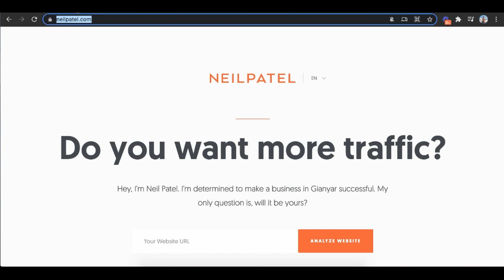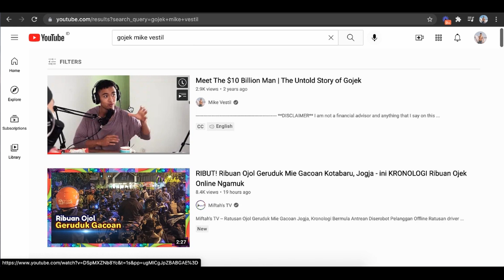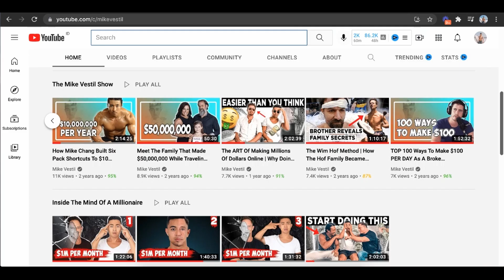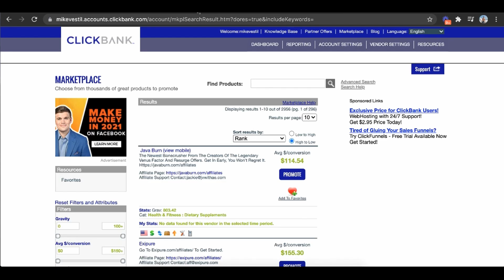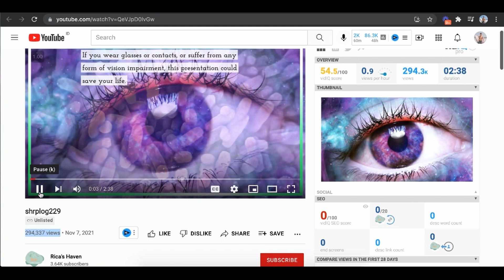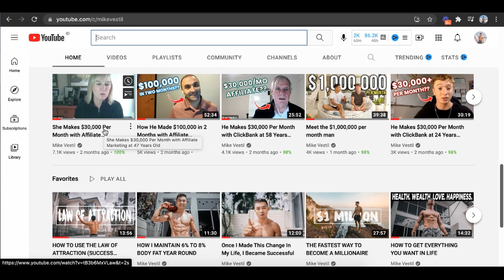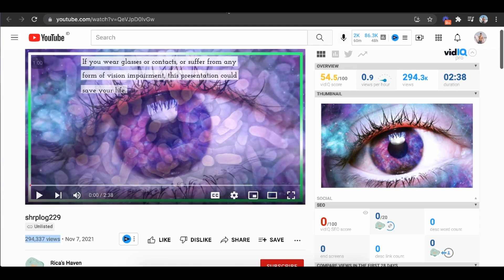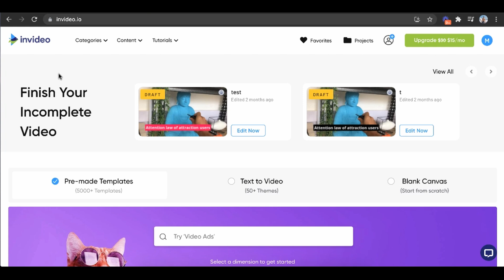Get Paid $100/day+ With Google Translate (FREE) | Make Money Online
Here is how to get paid with google translate as a complete beginner with no experience.